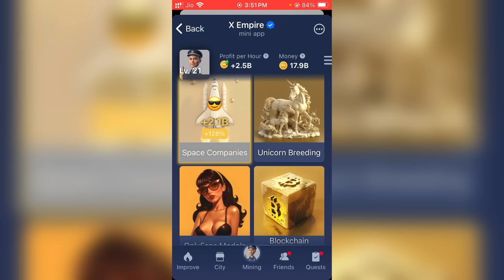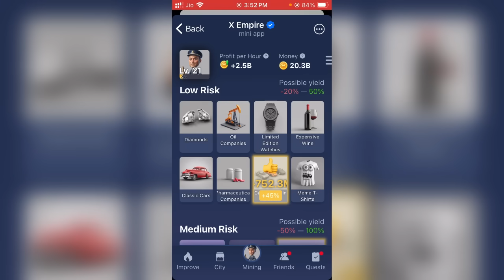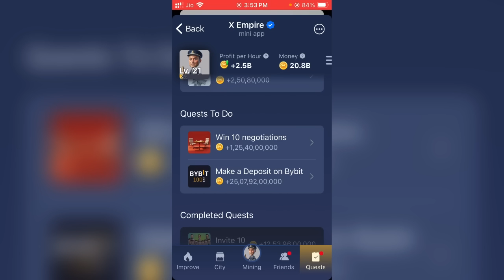5 Sept X Empire Daily Investment Funds | X Empire Daily Combo Today | Riddle and Rebus of the day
5 September X Empire Daily Investment Funds | X Empire Daily Combo | Musk Empire Today Stocks 5 september to 6 september

Video Sections
1. Daily Investments - 0:20
2. Riddle of the Day - 1:23
3. Rebus of the Day - 1:09

X empire daily combo 5 September
X Empire Stock Exchange 5 September
daily investments x empire today
5 September x empire daily investments